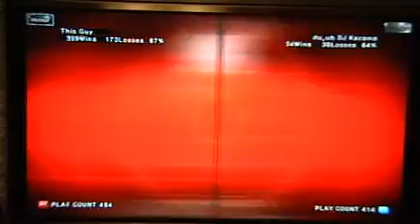This Guy (Leo) Som (Devil Jin)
svgl tourney 10/18/08